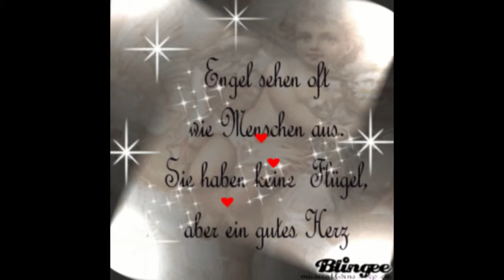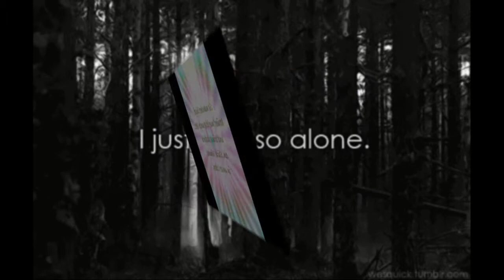Chiara - Angel (Cover) "Karaoke" gesungen von GliAmica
Dies ist ein so wunderschöner Song, den ich allen widme, die sich gerade in diesen schweren und dunklen Zeiten oft einsam und verloren fühlen!